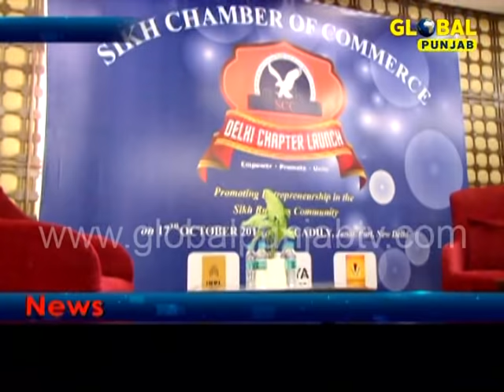Sikh Chamber of Commerce - Global Punjab News